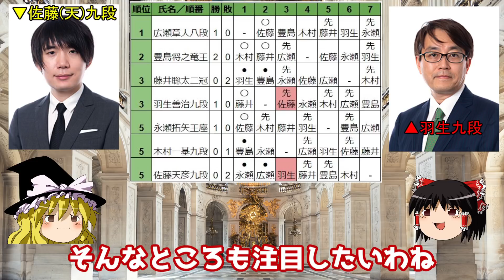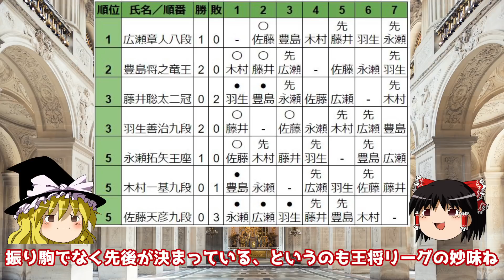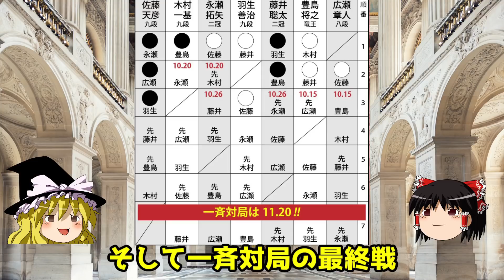【主催者許諾済】羽生善治九段vs佐藤天彦九段 第70期王将戦挑戦者決定リーグ【ゆっくり将棋解説】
最新の将棋世界

この対局はオススメ行き(確信)

▼概要

棋戦　　：第70期王将戦挑戦者決定リーグ
対局日時：2020年10月14日
対局会場：東京・将棋会館「特別対局室」
持ち時間：各4時間(ストップウォッチ形式)
主催　　：毎日新聞社
　　　　　スポーツニッポン社
　　　　　日本将棋連盟
協賛　　：囲碁将棋チャンネル

①人間の未来　ＡＩの未来　(山中伸弥 、羽生善治 著)

②羽生善治 闘う頭脳

③決断力

①理想を現実にする力 (朝日新書)

②天彦流 中盤戦術―「局面の推移」と「形勢」で読みとく

③終盤 寄せの妙手　基本編
(KindleUnlimited対応)

囲碁将棋チャンネル

╋┿╋┿╋┿╋┿　使用ツール　┿╋┿╋┿╋┿╋┿

▼録画
audials moviebox

▼編集
AviUtl

Filmora9

▼結月ゆかり

▼琴葉姉妹

▼VOICEROID一覧

▼BGM
SEGA様

DOVA-SYNDROME様
しゃろう様「おどれグロッケンシュピール」
KK様「星が輝く冬」
soundorbis様「Waste」　　　　　　　　　　　他

▼背景素材
PIXTA様